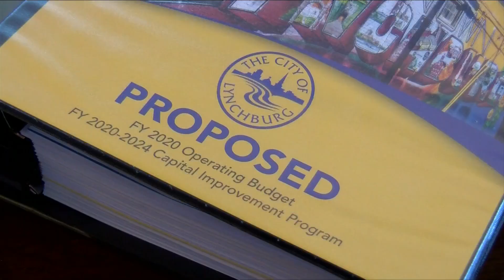Lynchburg City Council meeting gets heated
The topic was budget talks and it was anything but boring in Lynchburg Tuesday night.